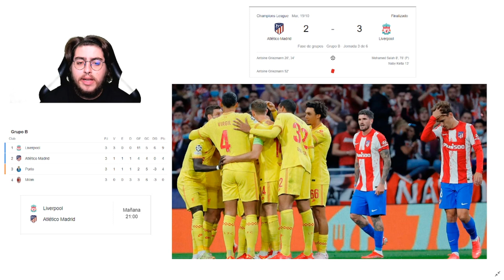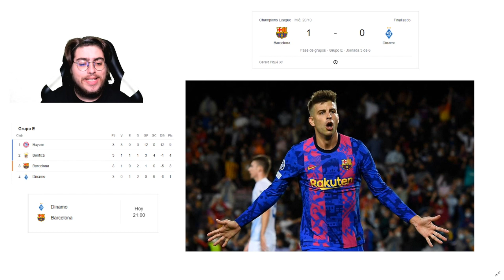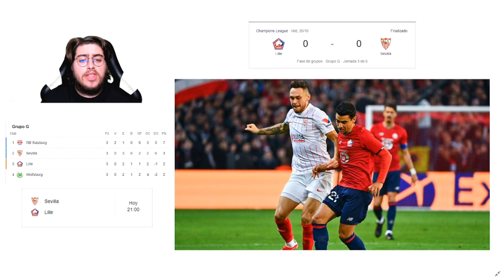Resumen Jornada 3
Hablamos de LaLiga aquí.
Si te ha gustado esto, tienes directos de Twitch todas las semanas y puedes disfrutar de más tiempo.
Sígueme también en insta para enterarte de todo @bbene97.